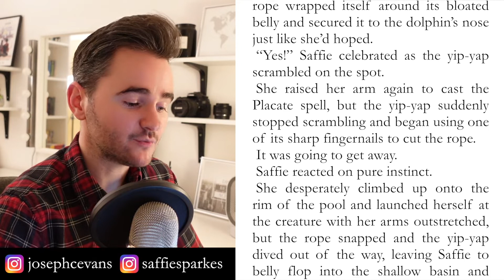Chapter 19 - Attack of the Yip-Yaps | OVERWORLD Audio Book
The yip-yaps prove to be more troublesome for Saffie than she had expected. Can she placate all 3 of them, or will she fail her first Overworld errand?

I would love you to answer these questions when you've finished!

➠ Do you like yip-yaps or do you find them annoying?
➠ Do you think Saffie will catch the 3rd yip-yap?
➠ Have you ever been to Trafalgar Square?